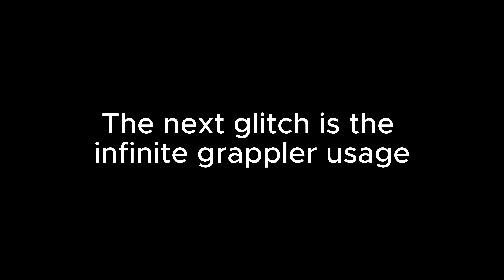3 Simple Glitches in Lego Fortnite. (infinite food, grappler, and chest loot)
In this video, I go over 3 glitches in Lego Fortnite. These include, a glitch for unlimited food and vines, a glitch to constantly refill the grappler's uses, and a glitch to get infinite chest loot. This video is barely scratching the surface of how many glitches and other cool things are in this game

Expect more content soon.

Chapters:
00:00 Intro
00:20 Infinite Food and Vine Glitch
02:04 Infinite Grappler Uses
02:41 Infinite Chest Loot
04:03 Outro